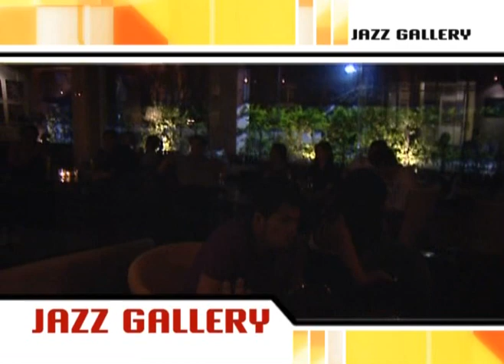Jazz Gallery Art and Music Club (Talat Yot - Banglampoo) on Channel 9 cable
Jazz Gallery Art & Music Club is the new sophisticated Jazz center of Bangkok, located on Khao San Rd (Jakrapong Rd). A large venue fully large air-conditioned, with beautiful and stunning architectural design that incorporates an art gallery, a wine cellar and the finest service you will find.

Featuring the best of international and local Jazz acts with different bands every night of the week. Relax with your selection of favoruite wine or select from the extensive drinks list while you enjoy the famous professional service and sounds of the Jazz Gallery Art and Music Club. Also enjoy our spectacular international and local food selection.

Always smooth, always cool, and always providing you with the finsest service for yourself, your guests, friends or clients. We look forward to seeing you and welcome you to come.

The Jazz Gallery Art and Music Club is open every night of the week